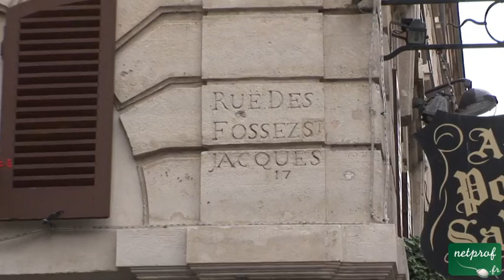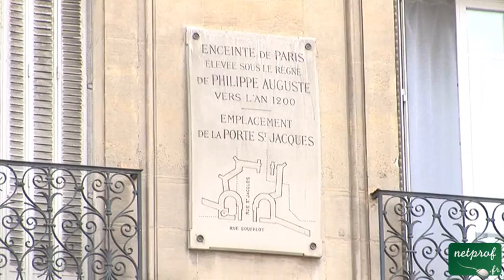3 L'Enceinte Philippe Auguste, autour de la Porte Saint-Jacques